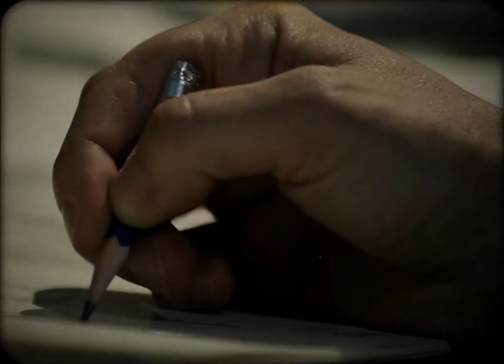Maya Bash - Even when no one is watching1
Series of short videos which were created during the first lock down, trying to show the process of work, life and creation of five Israeli artists in Tel Aviv while everything is closed.